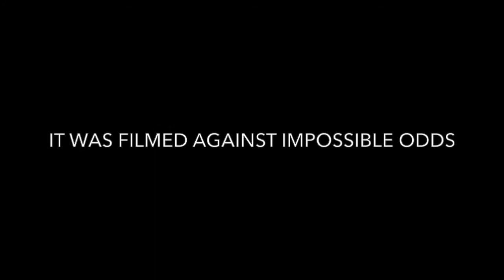a love story